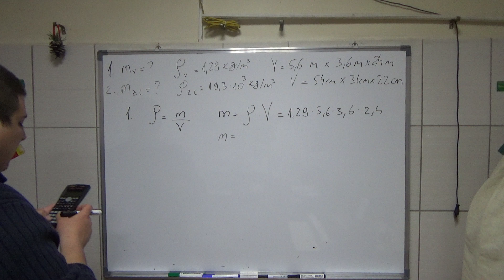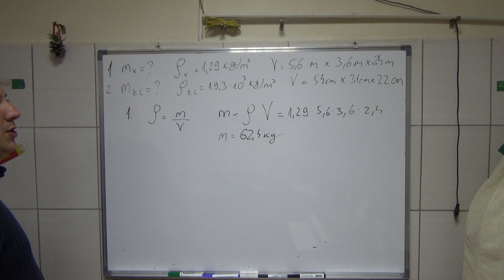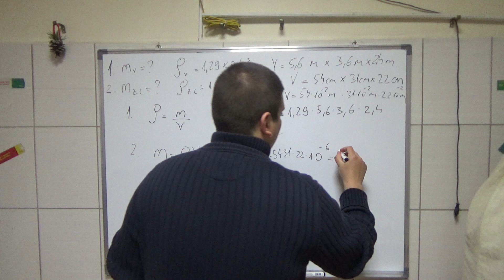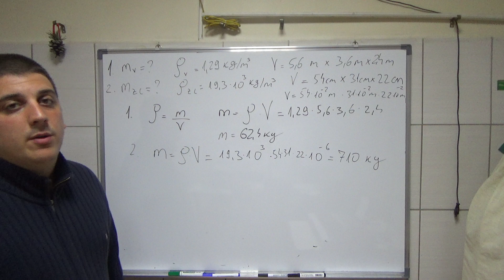Mehanika fluida 11 Zadaci Gustina i specificna gravitacija Visi nivo srednja skola